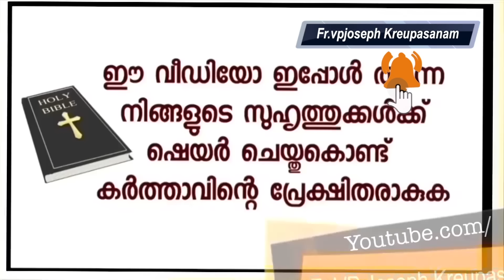എന്റെ തണ്ടെല്ലു വളച്ചിട്ടു അനസ്തേഷ്യ തന്ന് ഓപ്പറേഷൻ ചെയ്യണമെന്ന് പറഞ്ഞായിരുന്നു